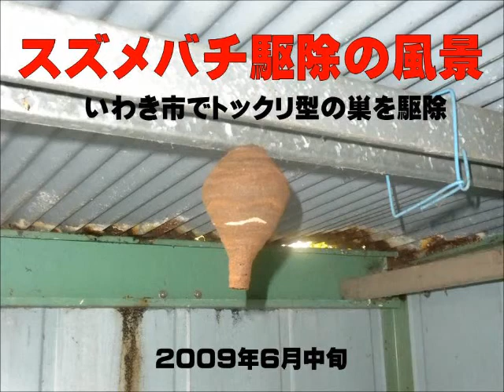スズメバチ駆除の風景－いわき市でとっくり型の巣を駆除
扉が開けっぱなしになっていたスチール製の物置にコガタスズメバチがトックリ型の巣を作っていました（いわき市、２００９年６月中旬）。トックリ型の巣はコガタスズメバチの女王蜂が単独で作り上げた完成形です。